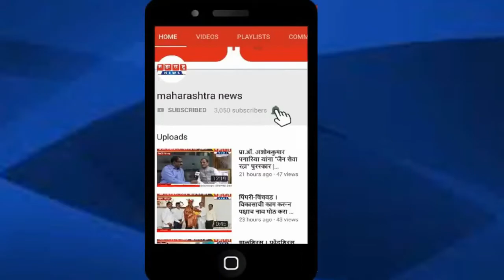अ‍ॅड. अभिजित टिकार यांच्या घरचा बाप्पा । बाप्पा मोरया